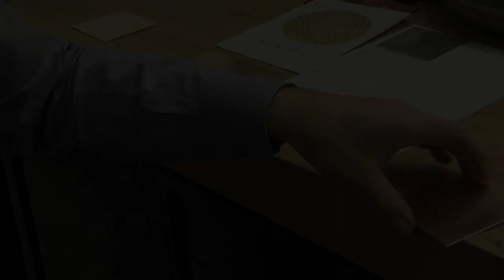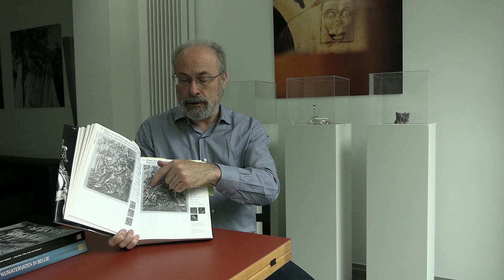Ciseleren in de edelsmeedkunst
Patrick Storme maakt een detail uit een tazza en toont zijn kunde in het ciseleren. Tegelijk is hij de meester in een meester-leerling traject voor het doorgeven van zijn vakmanschap.